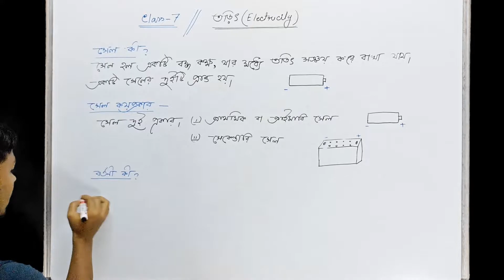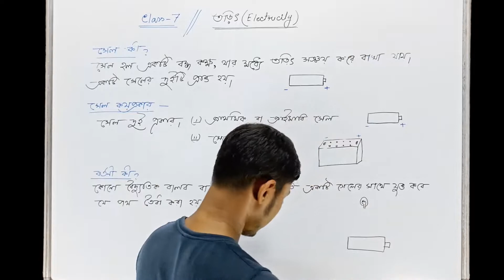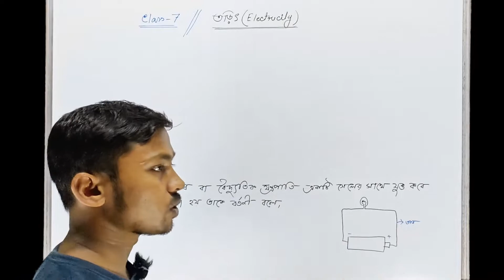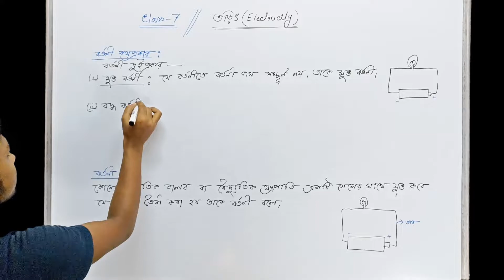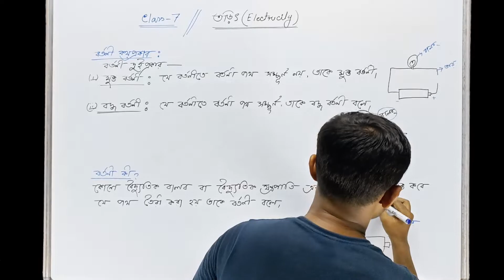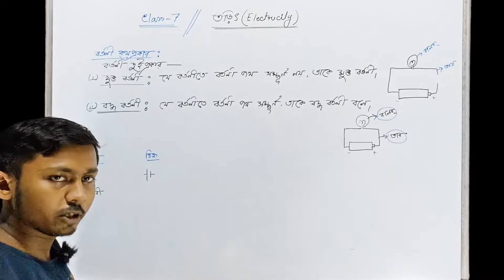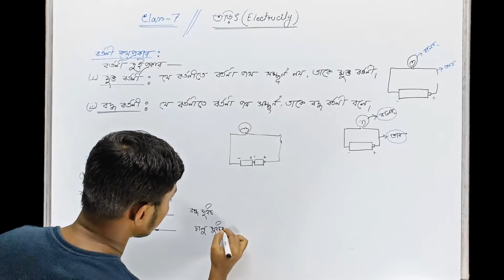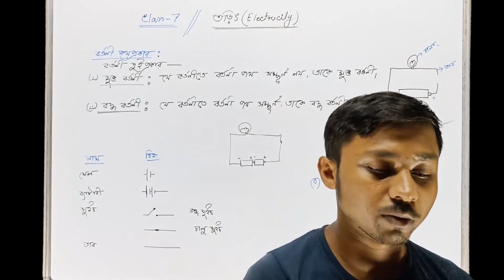ক্লাস ৭ পরিবেশ ও বিজ্ঞান | তড়িৎ (Part-2) | Class 7 Chapter 1.4 | বর্তনী কি | Close & Open Circuit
প্রিয় বন্ধুরা,
বঙ্গ পাঠশালায় তোমাদের স্বাগত। এই ভিডিওটিতে আমরা তড়িৎ নিয়ে আলোচনা করেছি।।

আশাকরি এই ক্লাস থেকে তোমরা অনেক কিছু শিখতে পারবে।। আর ক্লাসগুলো ভালো লাগলে like👍 করো ও বন্ধুদের সাথে share 💫করো।।

ক্লাস ৭ পরিবেশ ও বিজ্ঞান  | Magnet Question and Answer | চুম্বক প্রশ্ন ও উত্তর | Class 7 Chapter 1.3:

ক্লাস ৭ পরিবেশ ও বিজ্ঞান | মানুষের খাদ্য | খাদ্য তৈরিতে জল ও আলোর ভূমিকা | Class 7 Chapter 5:

ক্লাস ৭ পরিবেশ ও বিজ্ঞান || মানুষের খাদ্য প্রশ্ন ও উত্তর (Part-3) || Class 7 Chapter 5 Q&A:

ক্লাস ৭ পরিবেশ ও বিজ্ঞান || মানুষের খাদ্য প্রশ্ন ও উত্তর (Part-2) || Class 7 Chapter 5 Q&A: